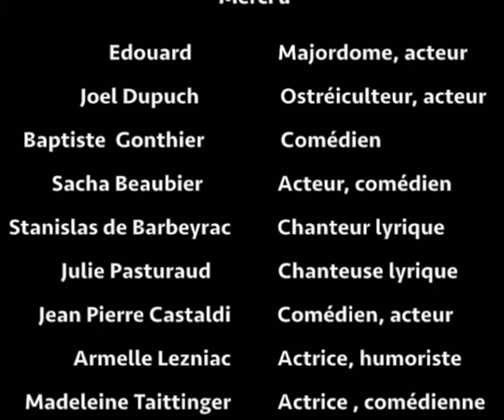Petrusse compositeur d'étoles et de bonne humeur!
The show must go on avec Petrusse Comedy Club!  Un grand merci à Edouard, Joel Dupuch, Baptiste Gonthier, Sacha Beaubier, Stanislas de Barbeyrac, Julie Pasturaud, Jean Pierre Castaldi, Armelle Lezniac, Madeleine Taittinger, Xavier Viton.